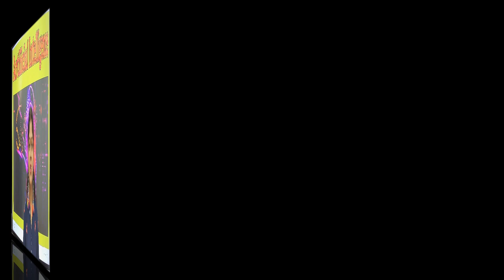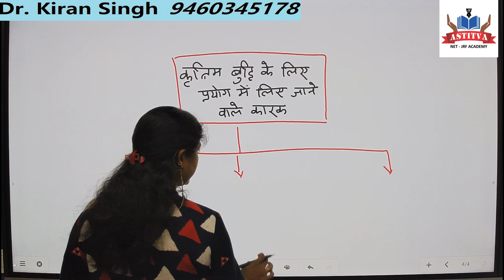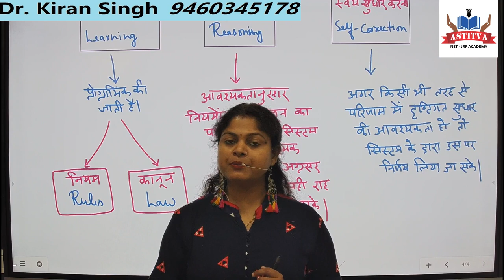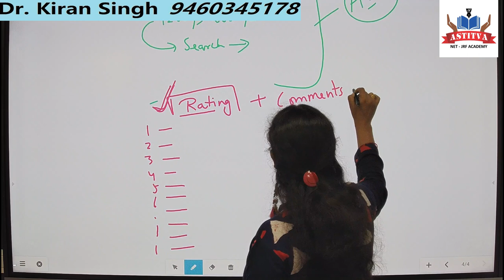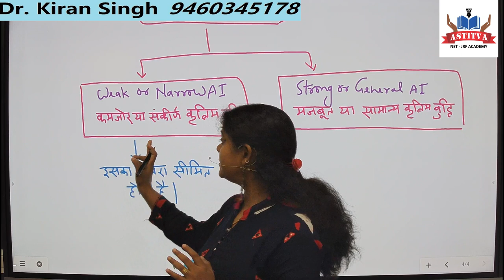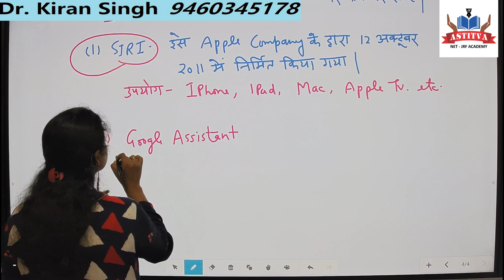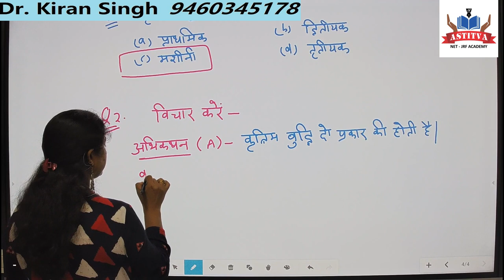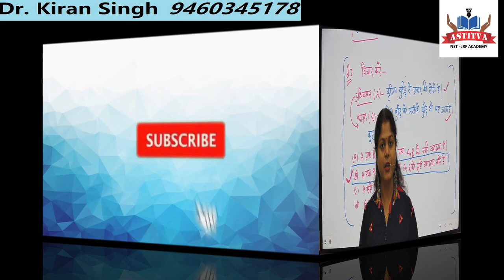विभिन्न प्रतियोगी परीक्षाओं हेतु Artificial Intelligence "कृत्रिम बुद्धि" by Dr. Kiran Singh Ma'am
पुस्तकालय तथा सूचना विज्ञान, कंप्यूटर साइंस विषय एवं NTA  - NET  & JRF  के सूचना तथा संचार प्रौद्योगिकी यूनिट के लिए "कृत्रिम बुद्धि" नामक यह टॉपिक बहुत ही लाभदायक है।  वीडियो को पूरा देखें। इस तरह के टॉपिक्स पर वीडियोस आपके पास आते रहेंगे, जिसमें कुछ प्रश्न श्रृंखलाएं भी होंगी।
This topic titled "Artificial intelligence" is very beneficial for Library and Information Science, Computer Science subjects and Information and Communication Technology Unit of NTA - NET & JRF. Watch the video in full. Videos on such topics will keep coming to you, including some question series.